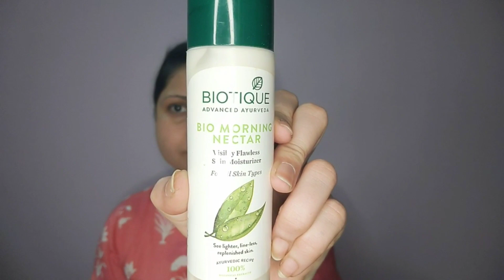No Makeup Makeup Look| Shilpa Kori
Hi friends!
In this video I will be showing you how to create this No Makeup Makeup Look. No Makeup Makeup Look doesn't mean that you will not apply makeup. It basically means that you will apply very less makeup but the second person seeing you will think that it's your natural skin.

And like if you enjoyed the video
BYE!

tags|
no makeup makeup look
begginers makeup
makeup tutorial
trending
beauty and fashion
Shilpa Kori